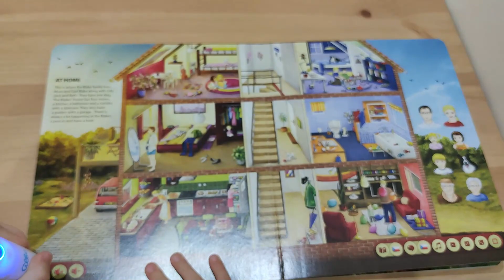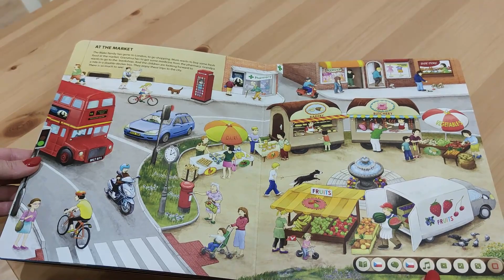KOUZELNÉ ČTENÍ OD ALBI - MLUVICÍ GLÓBUS A HRAVÁ ANGLIČTINA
Už jste psali Ježíškovi? Pokud ještě ne, máme pro VÁS tip na jedno doslova kouzelné přání ✨🎄🎅🏻 Kouzelné čtení a Mluvicí glóbus od ALBI pobaví a navíc naučí spoustu nových věcí❣️ A to jak děti, tak i dospěláky, jak uvidíte v našem videu na ZuzuTV 🤩